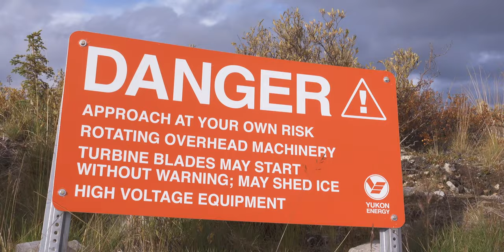Haeckel Hill DH Trail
Heackel Hill DH Trail is worth the climb even if you have to do it the old fashion way ... on a bike. Spectacular views with steep technical terrain on the first half of the trail and a more flowy loamer towards the bottom. This is one of Whitehorse's best trails hands down!

00:00 - Intro
00:50 - Drop In
03:30 - The Pine Needle Express
09:26 - Stump Jump/Bridge
10:18 - The Drop
12:33 - Outtro

EDIT
Make your GoPro footage look awesome with this easy to use colour grading software

GEAR
Main POV Camera
Second POV Camera
Full Go Pro Kit
Go Pro Charger
Chest mount

Big Camera
Main Lens

Group Set